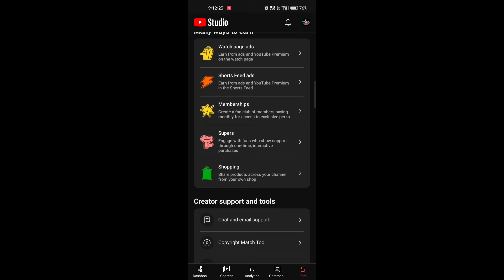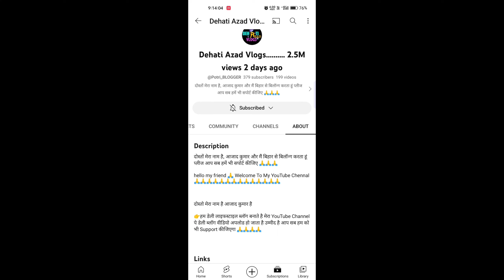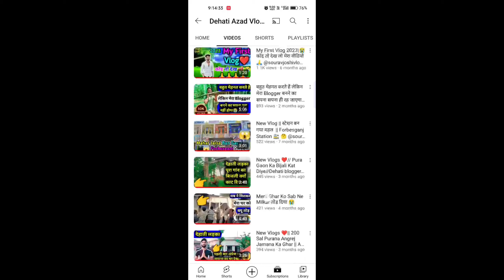11 Months हो गया है YouTube Channel का अभी तक कुछ भी नहीं हुआ हैं 😭🙏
11 Months हो गया है YouTube Channel का अभी तक कुछ भी नहीं हुआ हैं 😭🙏

मेरा भी सपना है ब्लॉगर बनने का प्लीज सपोर्ट कीजिए और नीचे एक बार जरूर पढ़िए 🙏🙏🙏🙏🙏🙏🙏🙏🙏

दोस्तों हम यूट्यूब पर 4 साल से मेहनत कर रहे हैं जो कि दोस्तों यह मेरा नया चैनल है इस पर भी मेरा लगभग दोस्तों इस चैनल पर दोस्तों 10 महीना हो चुका है लेकिन मेरा सब्सक्राइबर और वॉच टाइम कुछ भी कंप्लीट नहीं हुआ है कब मेरा वीडियो वायरल होगा दोस्तों हम बहुत परेशान हो गए हैं दोस्तों यूट्यूब से और दोस्तों हम बहुत ज्यादा मेहनत कर रहे हैं यूट्यूब पर 10 महीना लगातार दोस्तों कंटिन्यू वीडियो अपलोड की है ए ब्लॉक बना बना कर लेकिन दोस्तों एक भी वीडियो मेरा वायरल नहीं हो रहा है प्लीज आप लोग हमें सपोर्ट कीजिए और हमें भी एक छोटा सा ब्लॉगर बनाइए दोस्तों मेरा भी सपना है लोग और बनने का और यूट्यूब से कुछ पैसा कमाने करने का क्योंकि दोस्तों हम यूट्यूब पर आए हैं की हम भी थोड़ा बहुत यूट्यूब से पैसा कमा पाए हैं मेरा उम्र दोस्तों 22 वर्ष हो गया है वैसे दोस्तों हम यूट्यूब के अलावा कुछ भी नहीं करते हैं घर में कोई काम नहीं करते हैं मतलब बाहर में घर में कहीं पर भी काम नहीं करते हैं सिर्फ यूट्यूब मेरा जिंदगी है और यूट्यूब पर ही कुछ करना चाहते हैं क्योंकि दोस्तों बहुत सारा आदमी को देखे हैं जो यूट्यूब पर वीडियो बनाता है तुरंत वायरल हो जाता है लेकिन हम हम भी दोस्तों बहुत मेहनत करते हैं फिर भी कुछ भी नहीं हो पा रहा है क्या बताएं उसको बहुत परेशान हो गए हम प्लीज हमें सपोर्ट कीजिए

11 Months हो गया है YouTube Channel का अभी तक कुछ भी नहीं हुआ हैं 😭🙏,Dehati Azad vlogs,Daily vlogs,YouTube channel monetize nahin ho raha hai,What time Abhi Tak complete nahin hua hai,Please help me,Support please,Manoj dey,Sourabh josi vlog,Subscribe My chennal,Subscriber's abhi tak nahi hua hai,1 sal me kuch bhe nahi nahi hua hai,Kab mera sapna pura hoga,What time kab hoga mera,2000 what time complete karva do please 🙏,Desi vlog